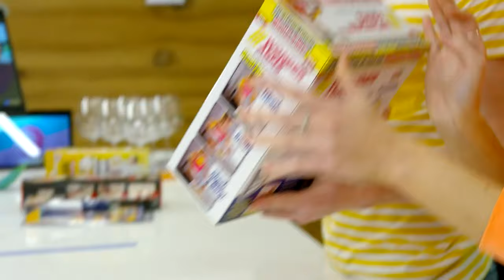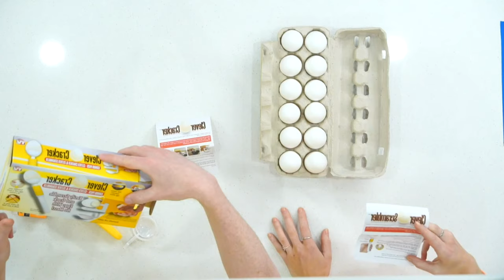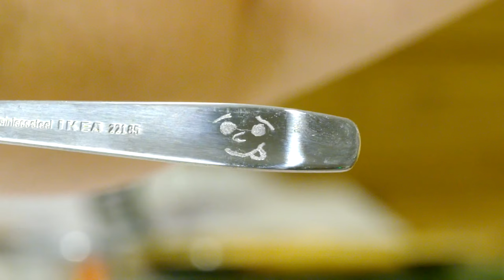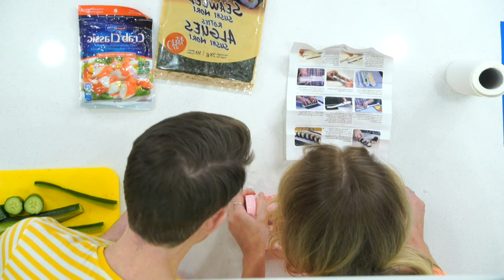Testing As Seen on TV products - Amazon Edition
Have you ever wondered if these As Seen on TV products actually work? We sure do. So we are putting them to the test one-by-one. Some did surprise us.

Supposedly Simple is a weekly lived-streamed show. Tune-in to chat with us!